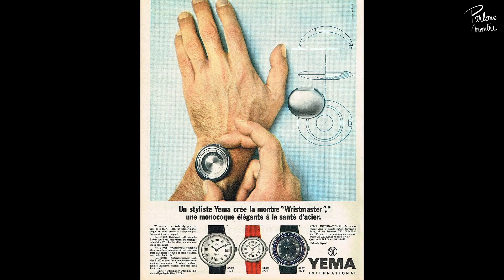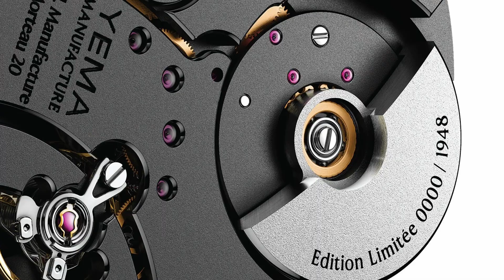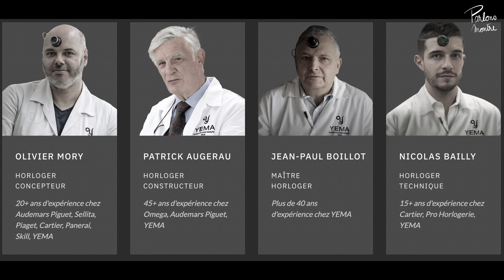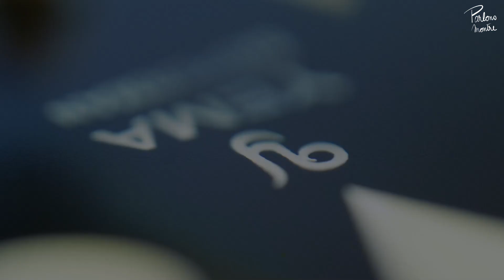FOCUS - Yema Wristmaster Traveller Micro-Rotor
Aurélien et Jérémy vous dévoilent un nouveau format de vidéo, et vous parlent ici en détail de la nouvelle Yema Wristmaster, équipée du mouvement Micro-Rotor manufacturé à Morteau, en ayant la montre en main. La marque française lance une campagne de financement participatif sur la plateforme Kickstarter à partir du 15/11.

00:00 Intro
03:14 Explication du nouveau format
05:19 Retour sur la marque Yema et le modèle Wristmaster
13:11 La montre
20:37 Le mouvement
29:10 La campagne Kickstarter
33:47 Conclusion

🖥 En savoir plus sur la campagne Kickstarter et le lancement de Yema Wristmaster Micro-Rotor